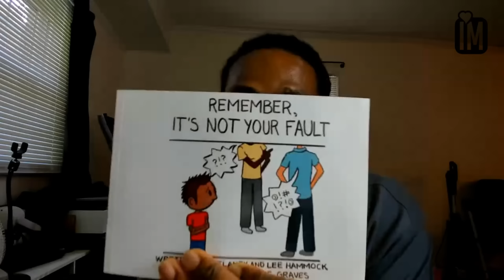Narcissists dont trust you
It's wild to say this, but Narcissists don't trust you. They never really will either. narcissistic people have a big problem with trusting others and you fall directly into that category.